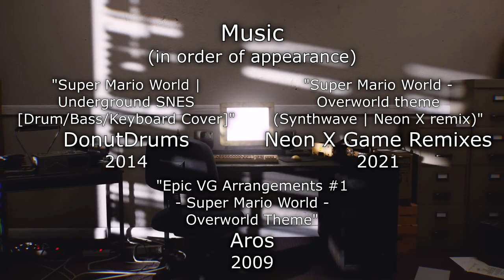THE AMAZING DIGITAL CIRCUS「AMV」XDDCC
Untitled Goose AMV
An AMV music video tribute I made for The Amazing Digital Circus (2023) featuring the "Overworld Theme" by Koji Kondo from the game Super Mario World (1990).